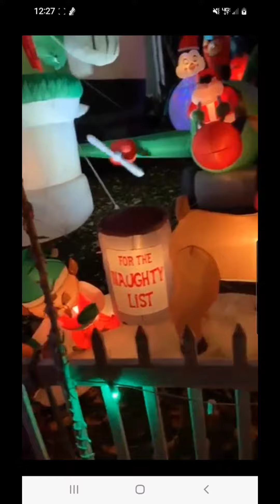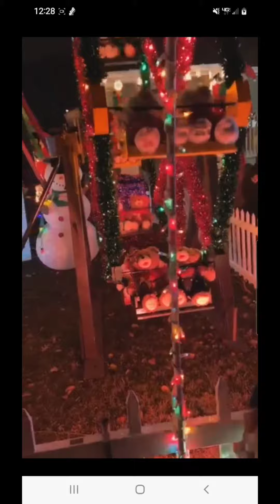Christmas Peteyville Display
Peteyville Christmas Light/Inflatables display